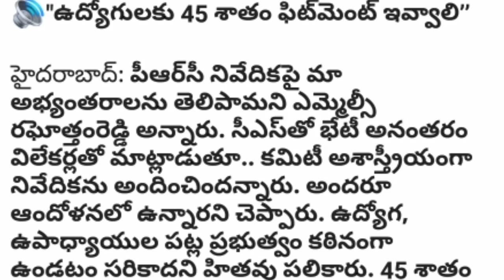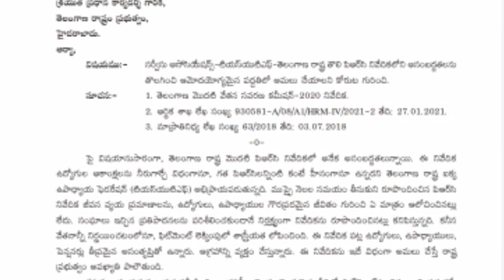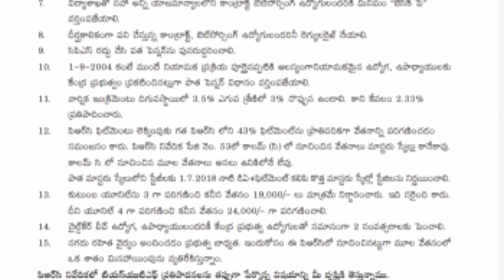Telangana Government Taken Sensational Decision On PRC 2021 |The Unions Oppose PRC Report#PRC-Report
Telangana Government Taken Sensational Decision On PRC 2021 |The Unions Oppose PRC Report#PRC-Report నివేదికపై భగ్గుమన్న ఉద్యోగులు,పెన్షనర్లు (2021)||రాష్ట్ర వ్యాప్తంగా నిరసన సెగలు|PRC-Report
పీఆర్సీ నివేదికపై భగ్గుమన్న ఉద్యోగులు,పెన్షనర్లు (2021)||రాష్ట్ర వ్యాప్తంగా నిరసన సెగలు,అరెస్టులు
Telangana Government Taken Sensational Decision On PRC 2021 ||  The Unions Oppose On PRC Report